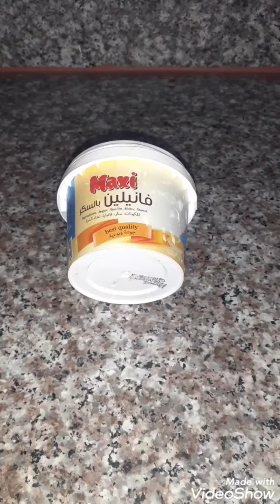حطي الخل على الشمع🙆🏼‍♀️( فكرة ذكيه)اتندمت اني ما عرفتا من زمان-تدابير منزليه مذهله وافكار بقمه روعه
تدابير_منزليه_ وحيل